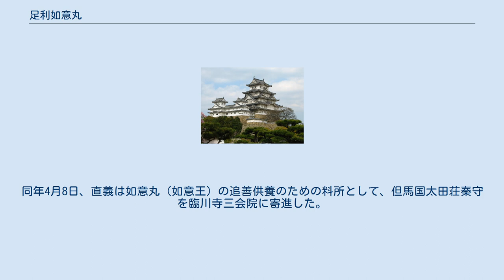足利如意丸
足利 如意丸（あしかが にょいまる）は、南北朝時代の人物。
名は如意王（にょいおう）とも。
足利直義の実子として生まれるが、早世する。
室町幕府初代将軍の足利尊氏の甥にあたり、室町幕府2代将軍足利義詮や、初代鎌倉公方足利基氏の従弟にあたる。
 興国7年/貞和3年（1347年）6月8日、二条京極の吉良満義の宿所において、足利直義の子として生まれる（この時、足利直冬は、既に足利直義の養子になっていた）。
生母は直義の夫人・渋川氏であり、父母共に当時41～42歳（数え）という高齢での誕生であった。
光厳上皇や各大名・公家などはこの誕生を祝い、それぞれ馬や太刀を贈ったり、祝いの言葉を伝えたりした。
観応の擾乱で対立することになる直義の兄・尊氏も、この時は喜びの気持ちを表している。
なお、『太平記』では如意丸（如意王）は直義の命によって殺害された護良親王の転生だとする見解が記されている。
 しかし、観応2年（1351年）2月25日、観応の擾乱の最中に石清水八幡宮の軍陣に直義といた際、陣中の厳しい寒さのためか急死する。
享年5（数え年）。
同年4月8日、直義は如意丸（如意王）の追善供養のための料所として、但馬国太田荘秦守を臨川寺三会院に寄進した。